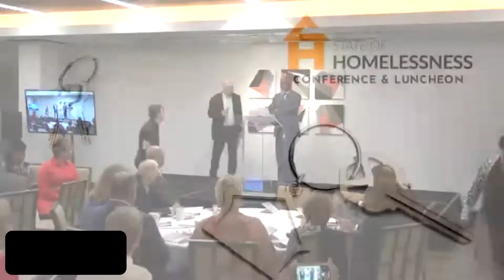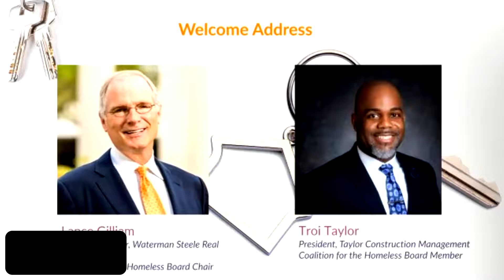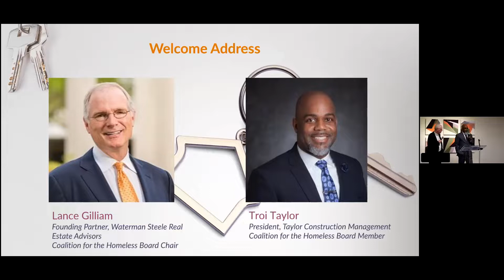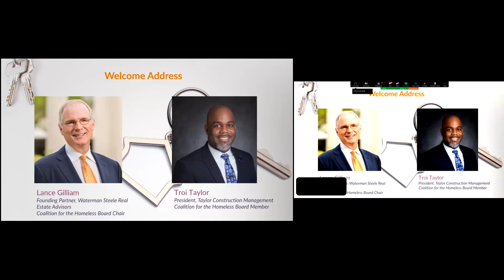Lance Gilliam and Troi Taylor open the 2022 State of Homelessness Conference in Houston.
Lance Gilliam and Troi Taylor, Board Chairs for The Coalition for the Homeless of Houston / Harris County, deliver opening for the State of Homelessness Conference on Thursday, April 28, 2022, in Houston, Texas.